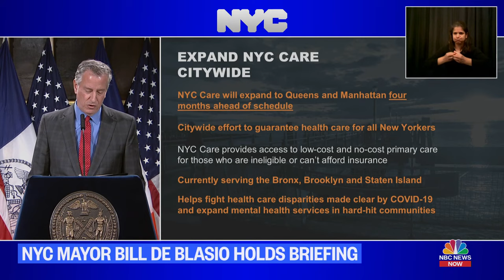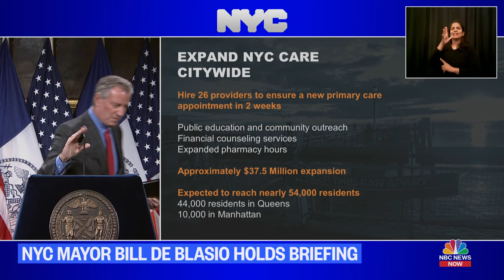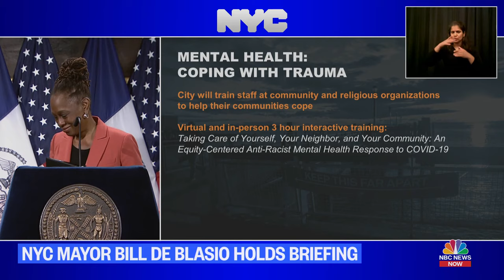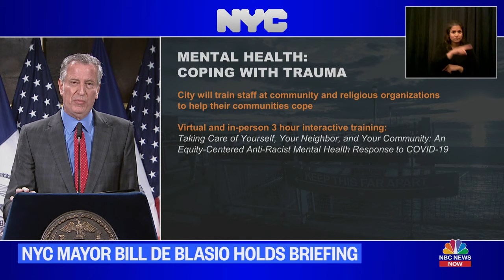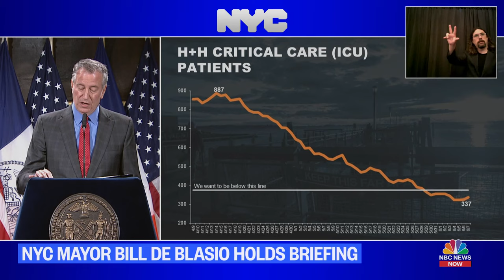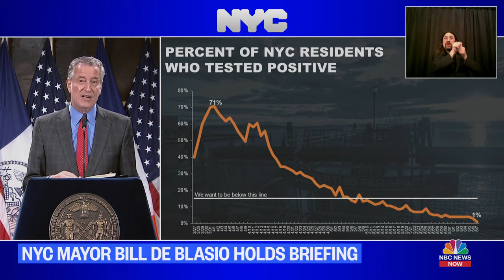Live: NYC Mayor de Blasio Holds Briefing Amid City’s Reopening, George Floyd Protests | NBC News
New York City Mayor Bill de Blasio holds a media availability on the coronavirus response as the city prepares to reopen amid the George Floyd protests.